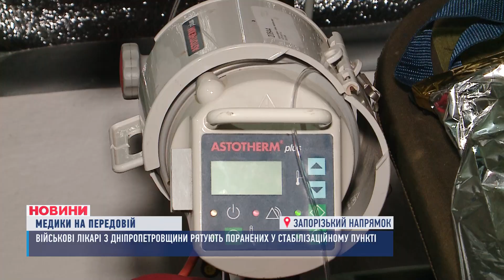Янголи передової! Як рятують життя на фронті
Медики на передовій виконують свою роботу, рятують найтяжчих поранених!  Розповідаємо про медиків стабілізаційного пункту - точки евакуації між передовою та шпиталем